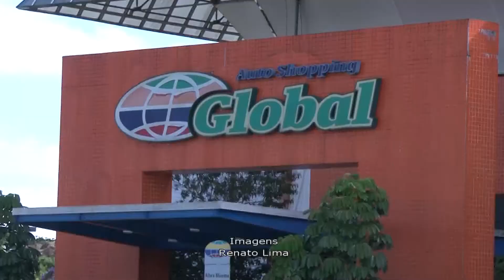Matéria Auto Shopping Global